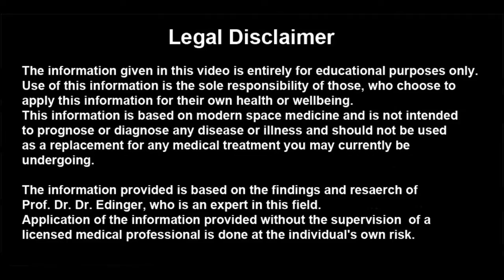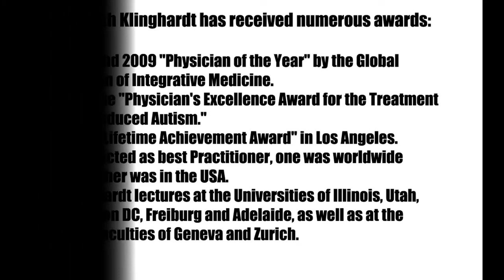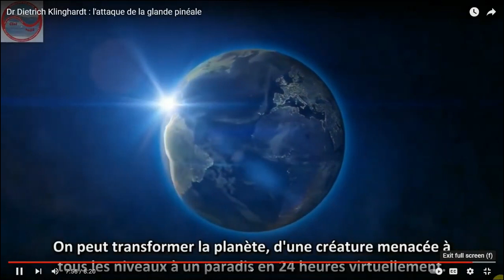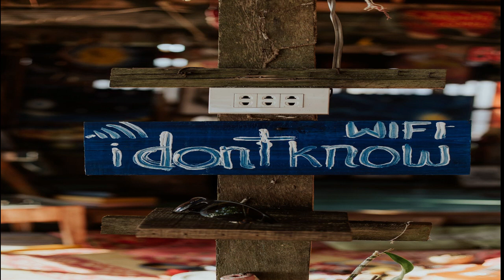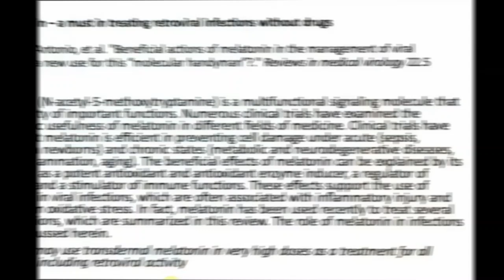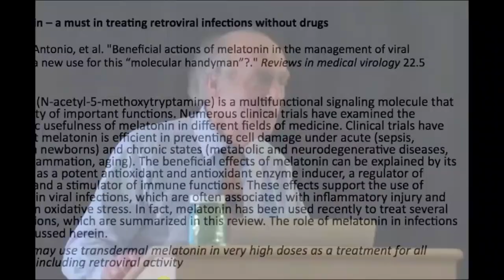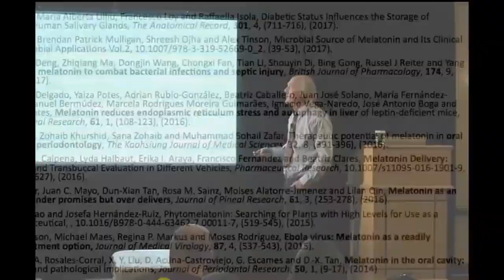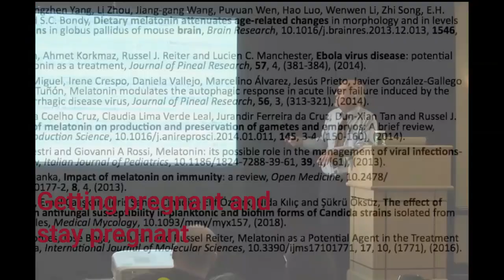How to Use Melatonin Effectively for many Diseases – Dr. Klinghardt’s Expert Advice.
A summary of Dr. Klinghardt's public speeches and interviews on the subject of Melatonin. Learn what high doses of Melatonin is able to achieve and how he uses it in his clinic with his patients. Certainly there are things you might never have heard of and yet, Dr. Klinghardt backs up every little detail by science. It is not only his personal opinion, it has been published in scientific papers, nothing he just invented. As we learn more about Melatonin, it turns out, that its antioxidant effects surpass the ones of Glutathione by far. But next to the antioxidant, there are plenty of other effects of high doss of Melatonin, that do surprise. Dr. Klinghardt stresses also the importance of taking high Doses of Melatonin the right way. Oral consumption, he states loses its effect after about 1 hour. What you need is a sustained effect over several hours of the night. This you obtain while using patches or suppositories. These methods have proven to slowly release high doses of Melatonin into your blood stream. But it is not 3 mg or 5 mg, it is 200 or 300 for anti-aging purposes, for ALS they use 1000 mg.

Watch to discover the advantages of high dosages of melatonin and find a product link right here:

Melatonin 300 mg Suppositories
(very hard to get, they have some at amazon for almost double the price).

Melatonin 300 mg Transdermal Patches
(this is a special production and you cannot buy this anywhere else, only here!)

Glutathione Suppositories
effective like Glutathione infusions because it does not pass the digestive tract.
(very hard to get anywhere).

NMN Suppositories
(very hard to get, we know of one place where it us almost double the price).

Anti Aging with Melatonin, NMN and more...